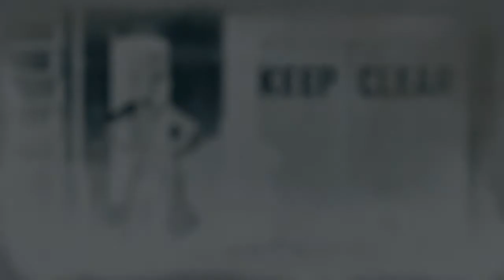Red Dead Redemption 2 F**C YOU Rockstar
500 dollars lost